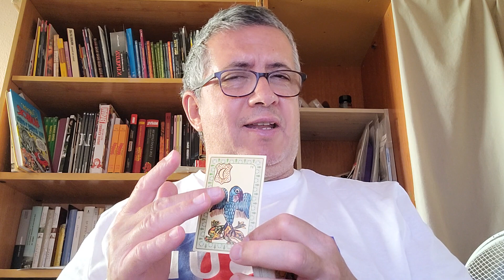Acuario: 28 de Junio.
Lectura diaria.